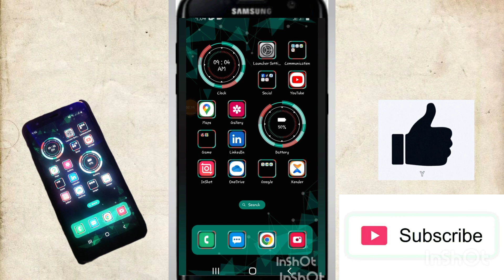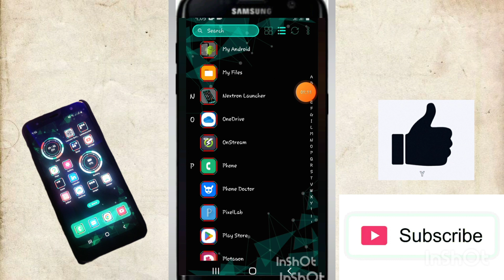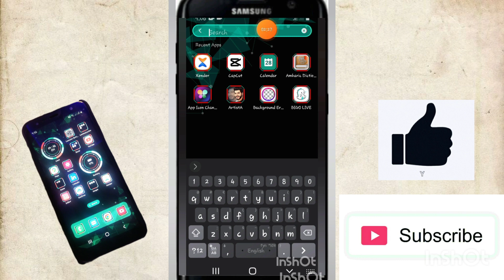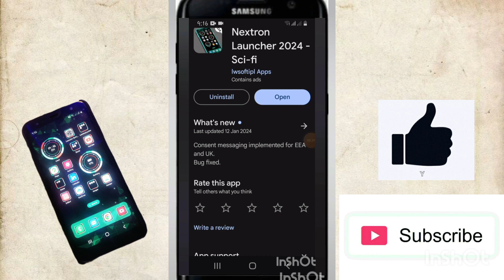AMAZING launche Android App|የአመቱ ምር launcher ጥአፕ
ለ Youtube ቻናሌ ቤተሰብ
like እንዲሁም ይህ ቪድዮ ለሌሎች እንዲደርስ
share በማድረግ የቻናሉ ቤተሰብ ይሁኑ|WARID TEC